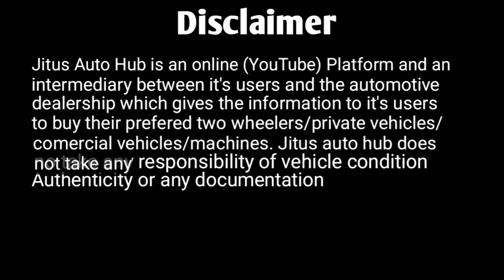4x2 Tata Yodha 2018 Model Review and Sale at Guwahati#129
4x2 Tata Yodha 2018 Model Review and Sale at Guwahati